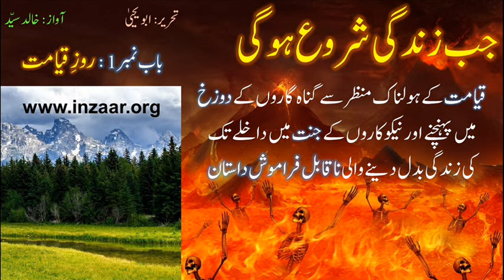JAB ZINDAGI SHURU HOGI - Part 1 - Roz-e-Qayamat - by ABU YAHYA - Urdu Novel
JAB ZINDAGI SHURU HOGI is the first book of its kind which has been read by millions of readers and its the most read Urdu book of modern times. Its a life-changing book and will strengthen your belief in God (Allah)and the Hereafter. It provides a comprehensive sketch of the world and life in the Hereafter in the form of an interesting novel.
The book has been translated into English, Hindi, Sindhi and many other languages.

Narrated by Khalid Syed